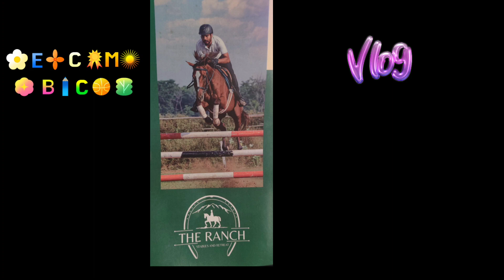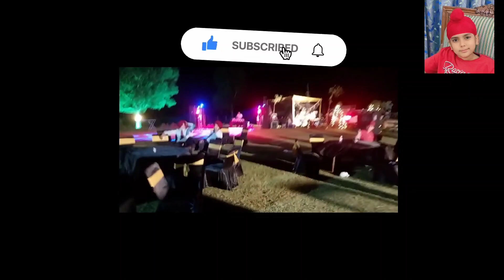Ranch Stable and Retreat